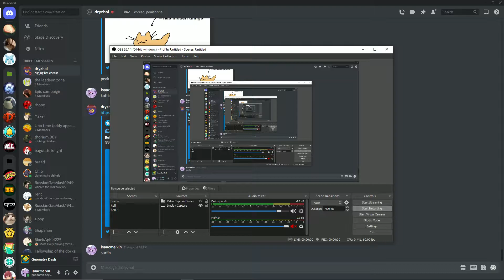(200 demons) RGB by Sillow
im finally back up to 200 demons completed, i dont remember exactly how many demons i had when i lost my data but i know i had a little over 200. ever since i lost my data this has been one of my goals and ive finally done it.

theres no real reason i picked this level in particular to be 200 i just really liked it.

300 demons next?